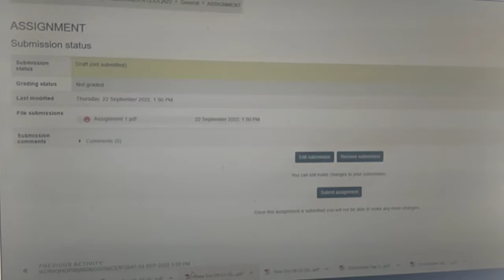آسائنمنٹ اپلوڈ کرنے میں ایک چھوٹی غلطی جس خیال رکھنا لازمی ہے |AIOU|ATTC